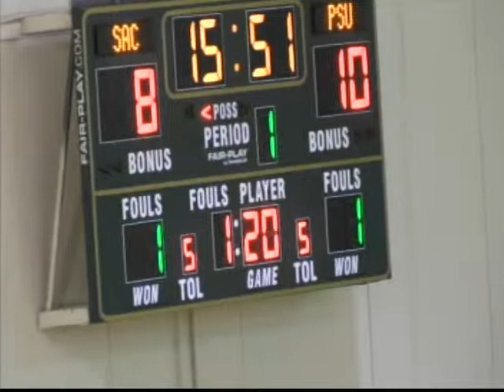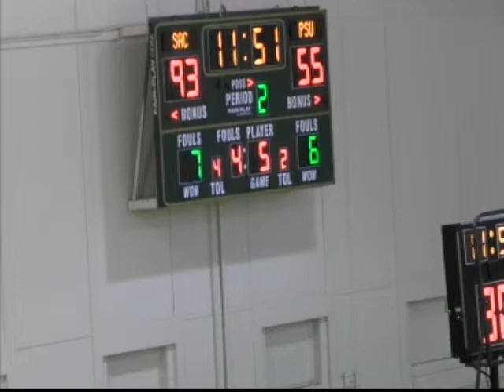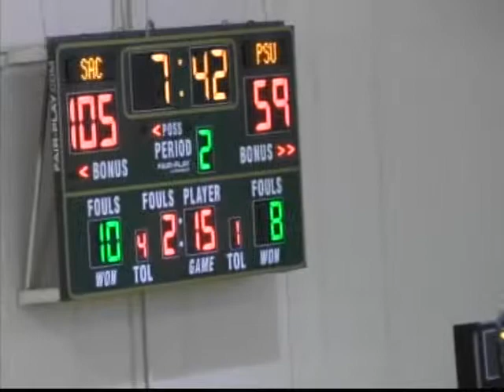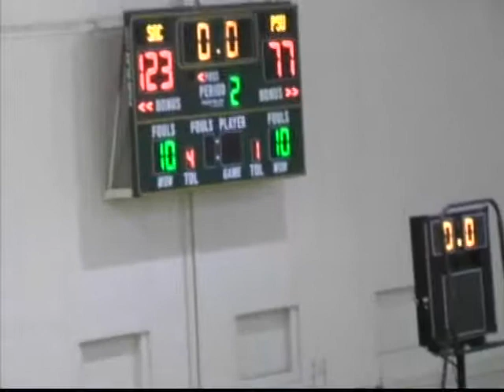Fantasia Hilliard #1 Sacramento State vs Portland State